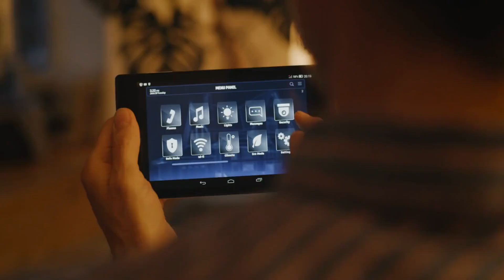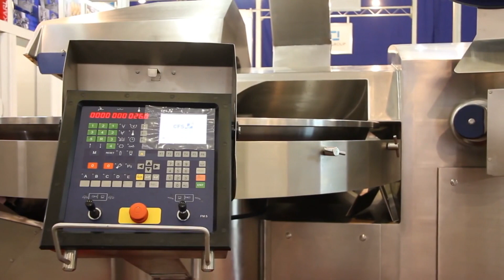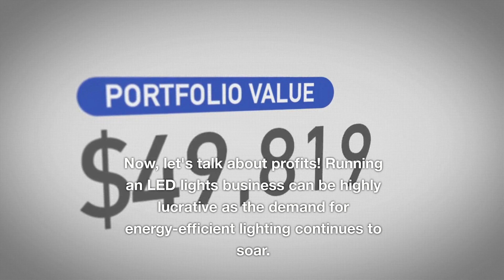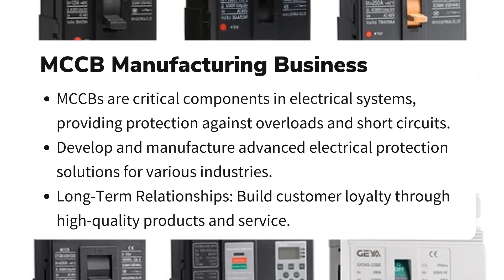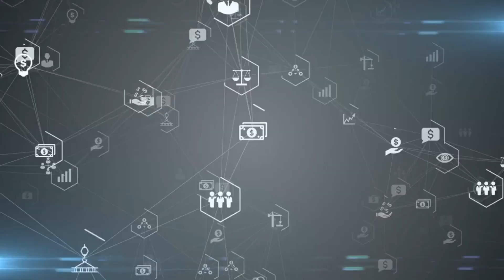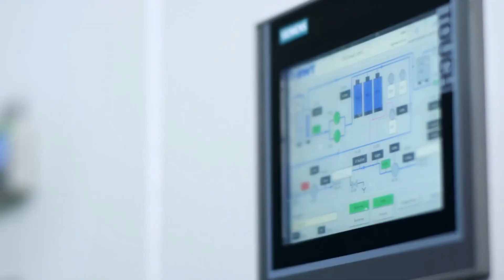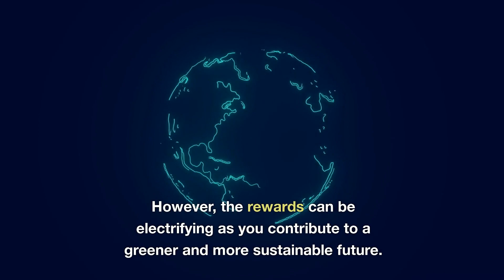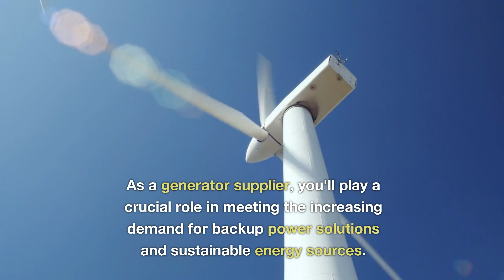Top 22 Electrical Engineering Business Ideas | Startup Machinery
Are you an aspiring entrepreneur with a passion for all things electrical? Look no further!

From home security system installations to cutting-edge electronic toy production, we've got your business dreams covered. The electrical industry is booming, and now is your chance to turn your passion into a successful venture.

In this exciting video, we'll explore each idea in detail, discussing investment requirements, profit margins, and the ever-growing demand for these services. Whether you're an experienced professional or a fresh face in the field, these ideas will inspire and guide you to build a thriving electrical business.